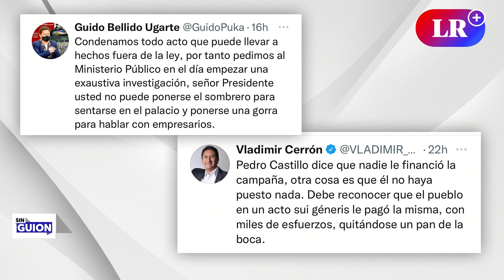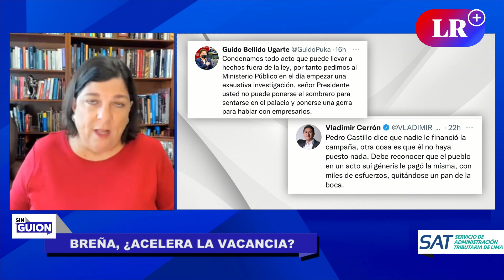Pedro Castillo en manos de Acuña, Cerrón y Acción Popular | Sin Guion con Rosa María Palacios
SinGuion | Palacios indicó que reuniones extraoficiales de Pedro Castillo con funcionarios del Estado en su vivienda de Breña solo han dado más motivos para acelerar su vacancia.